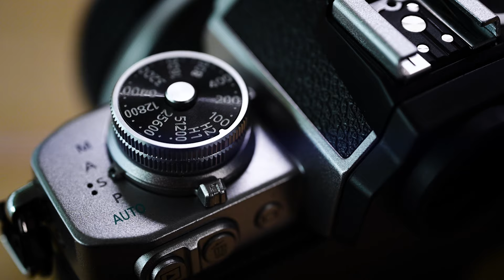Grobet Channel - De nieuwe Nikon Z fc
Introductie van de nieuwe Nikon Z fc systeem camera. De ultieme retro camera!